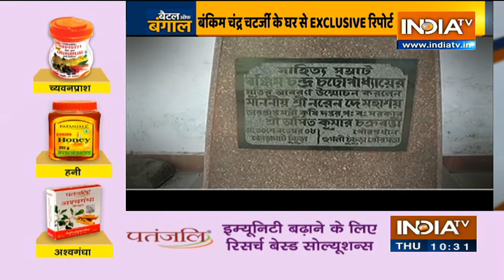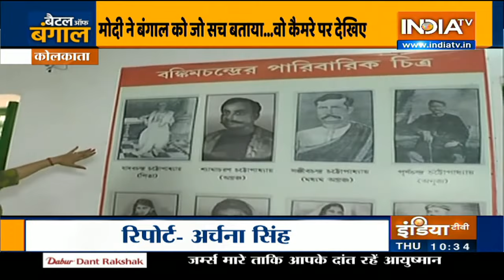Battle Of Bengal: बंकिम चंद्र चटर्जी के घर से Exclusive रिपोर्ट